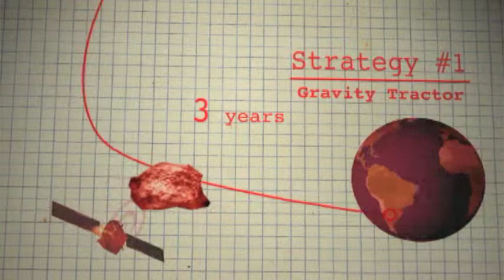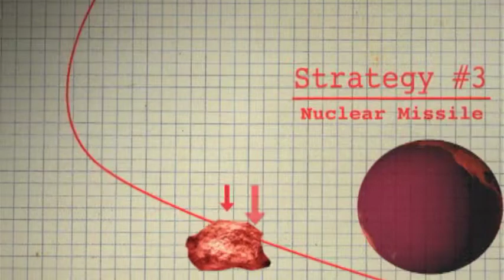Tad Friend looks on the threat of asteroids - Commentary - The New Yorker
Tad Friend looks at the threat of asteroids and strategies for avoiding collisions.

Producer: Myles Kane